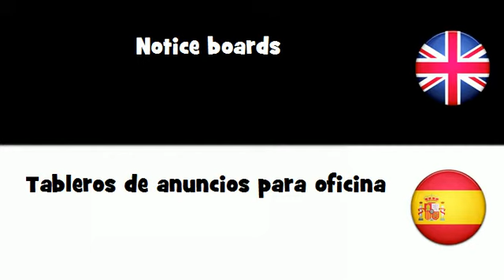APRENDER INGLÉS = Tableros de anuncios para oficina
frenchwithvincent APRENDER INGLÉS = Tableros de anuncios para oficina